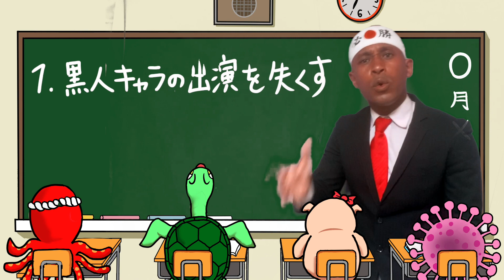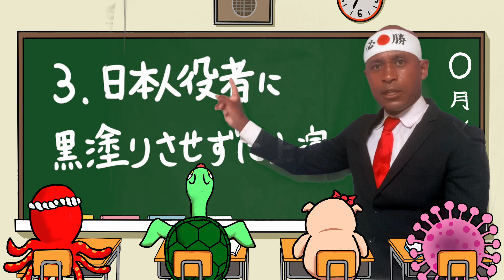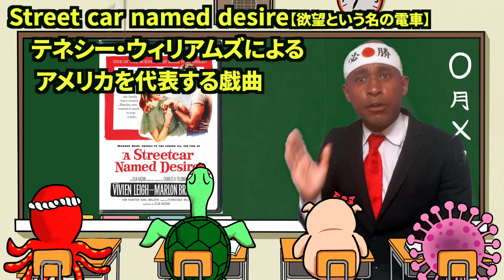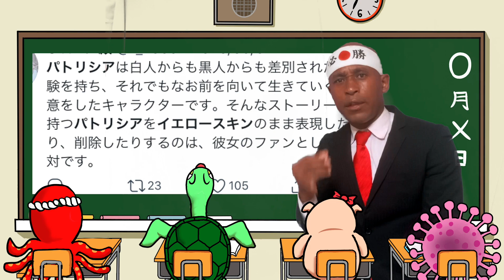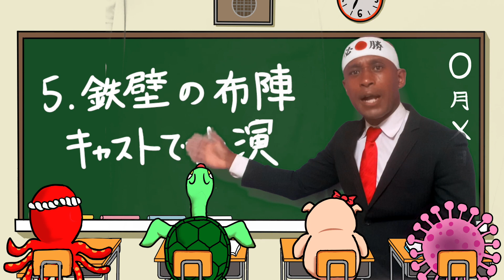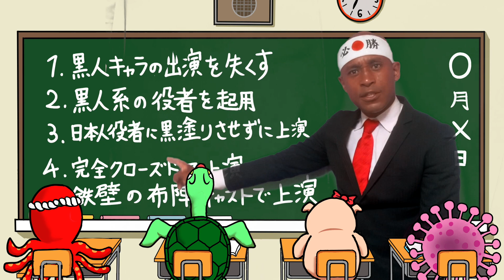カラーブラインドキャスティングを学ぼう(3部授業後編)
Toshiji Takeshimaさん

【関連動画・サイト】
炎上の発端となったキャラビジュアルのツイート
演劇におけるブラックフェイス問題と「Cultural appropriation」について。
Jenny Slate and Kristen Bell Leave Voice Roles as Black Characters
Zoe Saldana apologizes for playing Nina Simone in panned 2016 biopic

⭐️サポートはこちら↓『レンタル黒人のnote』
⭐️ぶらっくさむらいオリジナルグッズ！Suzuriにて絶賛販売中！

【ぶらっくさむらい INFO】

［ぶらっくさむらいWebまんが］
①auサービスTOP「芸人のはなし」
オリジナルLINEスタンプ販売中！